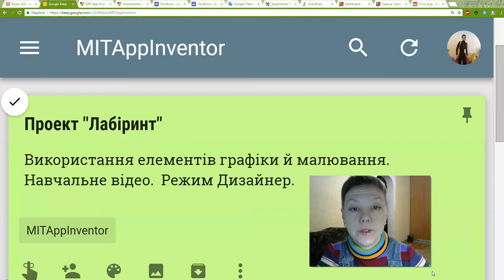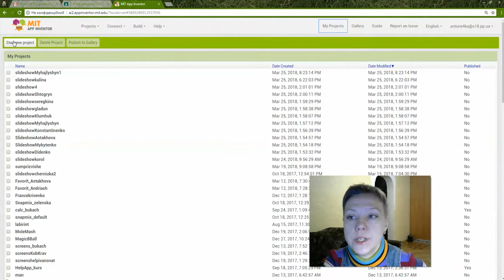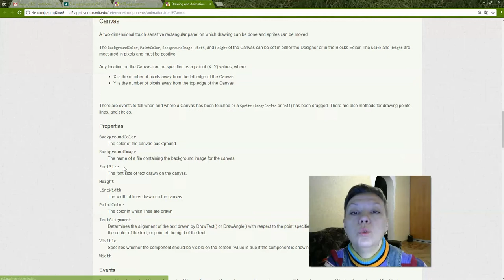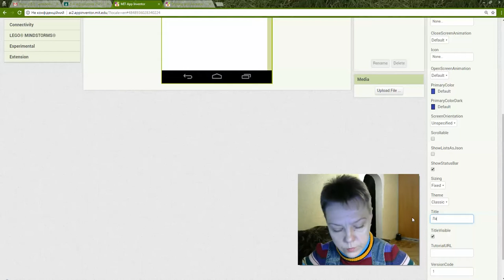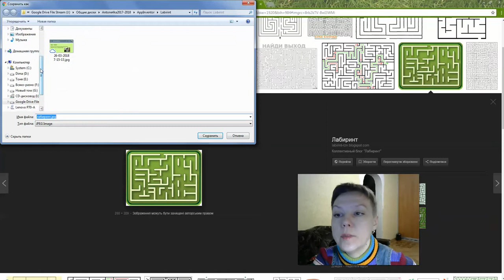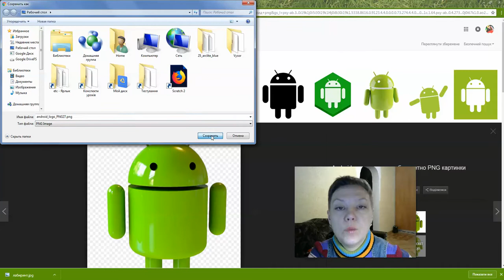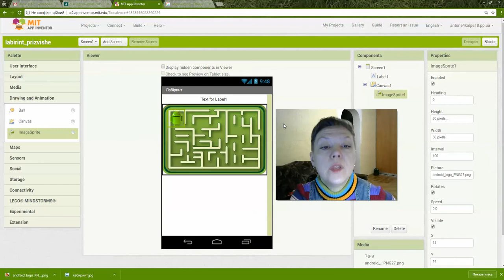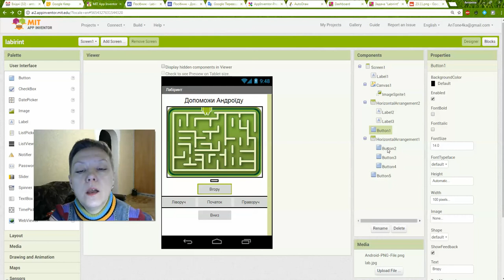Проект "Лабіринт". Дизайнер. MIT App Inventor.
Використання елементів графіки й малювання.
Навчальне відео.